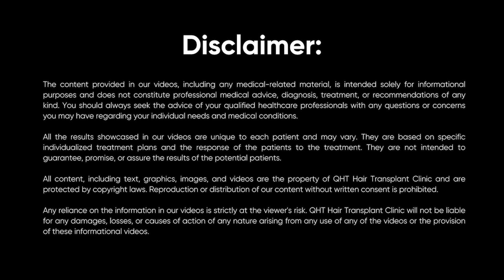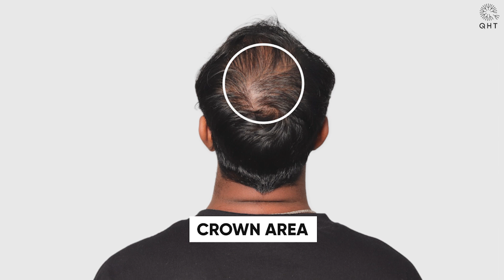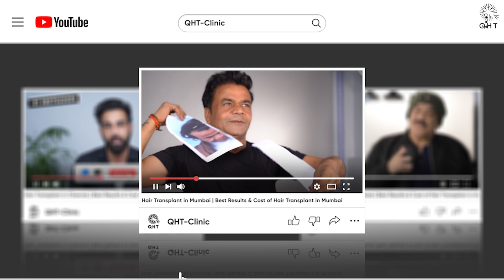Hair Transplant in Bhopal | Best Results & Cost of Hair Transplant in Bhopal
Hair Transplant in Bhopal | Best Results & Cost of Hair Transplant in Bhopal Whatsapp

QHT is now another name of trust & guaranteed satisfaction when it comes to hair transplant in Bhopal. Our expert team surgeons & clinical staff have done more than 15 thousands successful surgeries. We are well equipped with ultra-modern instruments & amenities to deliver extra-ordinary results. QHT is one of the premier Hair Transplant clinic in India, having world class infrastructure and changing life's of many patients.

If you are looking for best hair transplant in Bhopal we will be happy to serve you.